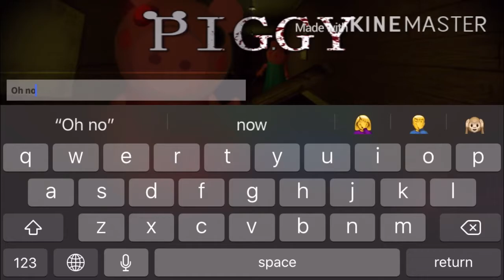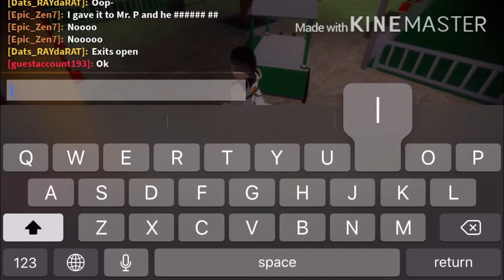Roblox Piggy || WEAR HEADPHONES WHEN WATCHING THIS FOR THE BEST EXPERIENCE || Me being Peanut Brain